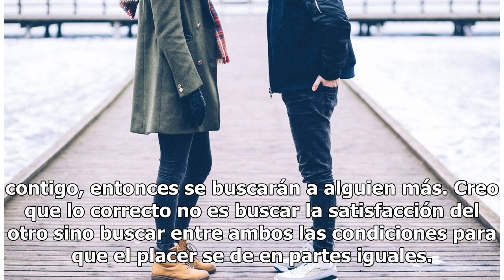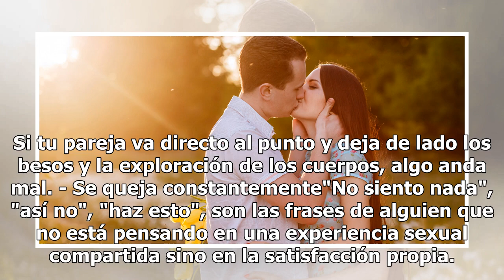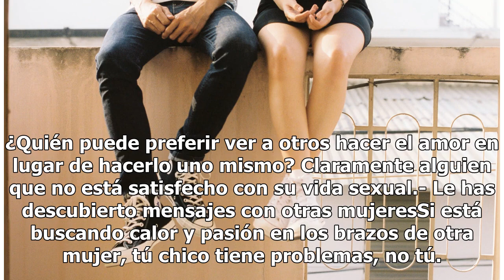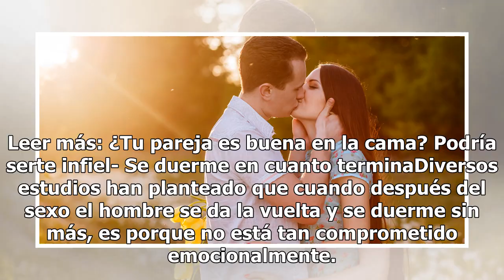¿Cómo actúa un hombre que no disfruta el sexo contigo? Hace estas 7 cosas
Foto: Unsplash A las mujeres les gusta saber si a su pareja le gusta o no tener intimidad con ellas; es una curiosidad que va ligada al miedo de que "si no están satisfechos" contigo, entonces se buscarán a alguien más. Creo que lo correcto no es buscar la satisfacción del otro sino buscar entre amb...